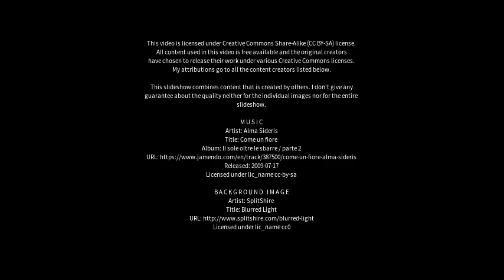Best places to visit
Best places to visit - Lulworth (Australia) Best places to visit - Slideshows from all over the world - City trips, nature pictures, etc.